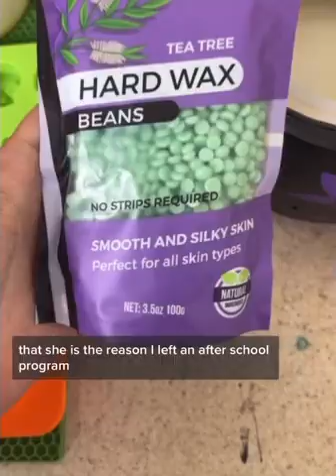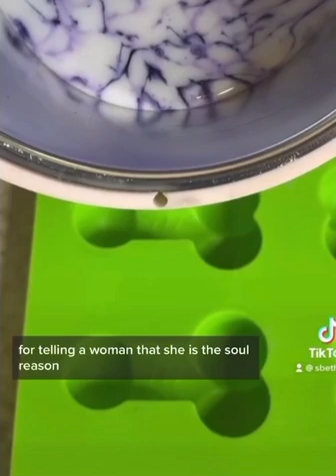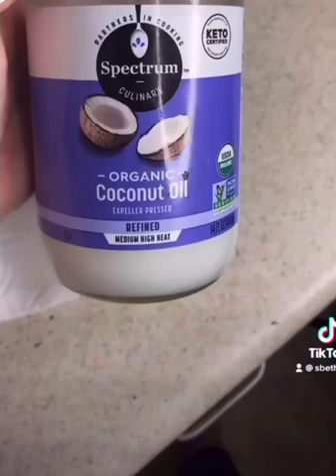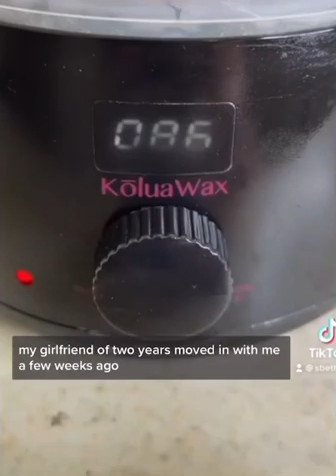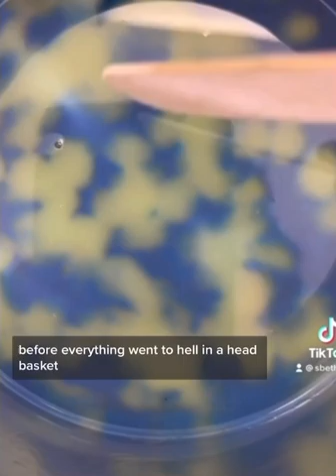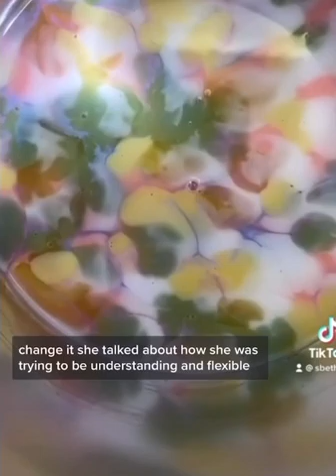WAXING STORYTIME 😱🤩✨ I BLEW UP ON A WOMAN IN PUBLIC AND SHAMED HER AND HER SON!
Reddit: am I the asshole

These are my videos I own the rights to them.